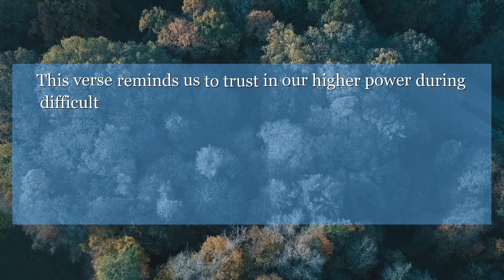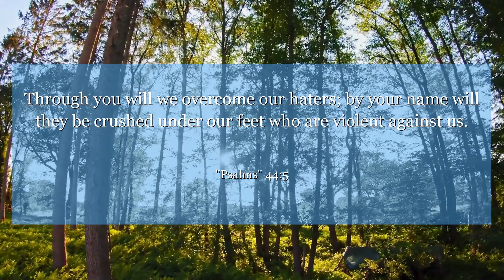Psalms 44:5 Through you will we overcome our haters; by your name will they be crushed under our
In Psalms chapter 44: verse 5, the author expresses faith in God's strength to overcome challenges. This verse reminds us to trust in our higher power during difficult times and believe in our ability to persevere. Let this message inspire you to have faith in yourself and your resilience.